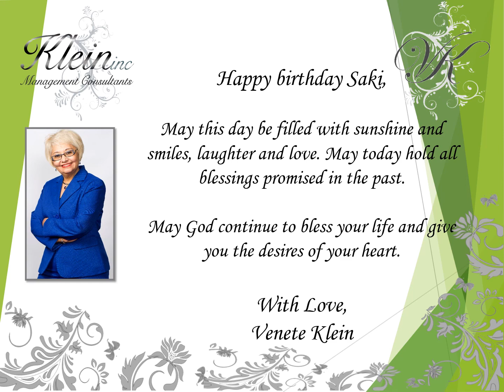Happy Birthday Saki